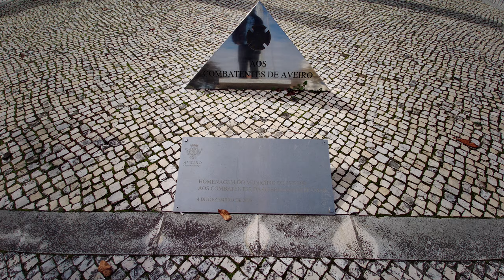[Raw Clip] Aveiro: Monumento aos Combatentes de Aveiro (Guerras Coloniais), 29/10/2020